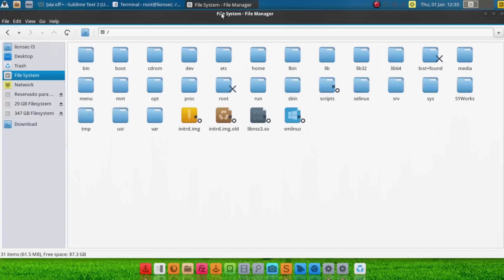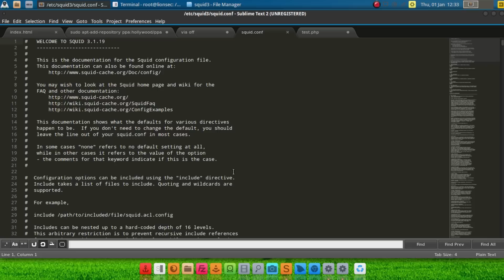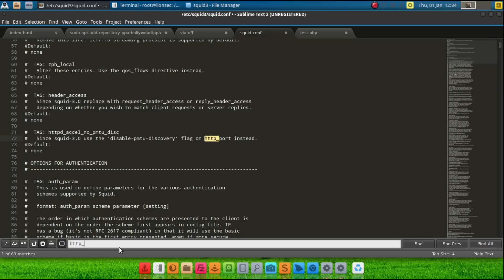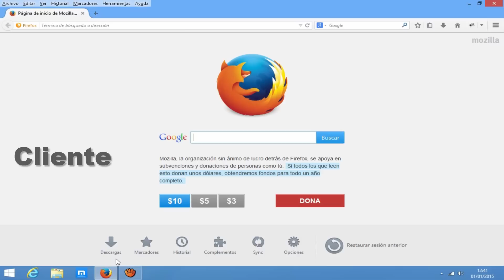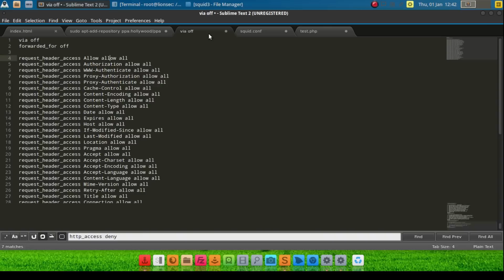Instalar y configurar Squid en ubuntu - Servidor proxy